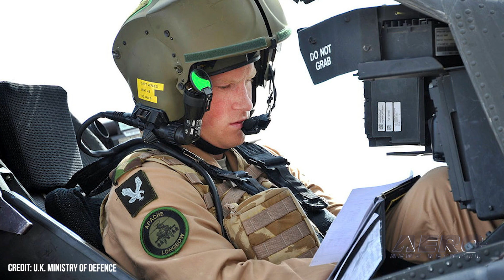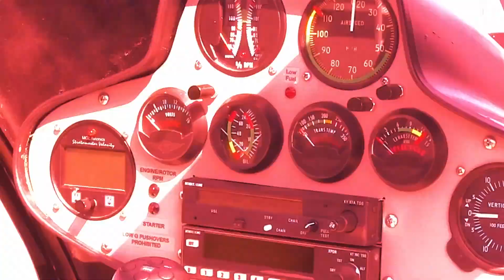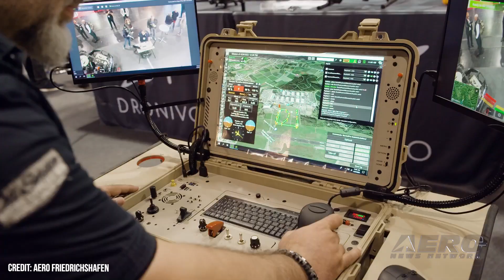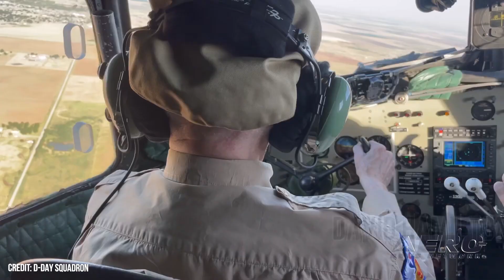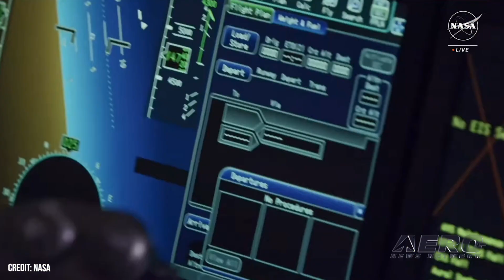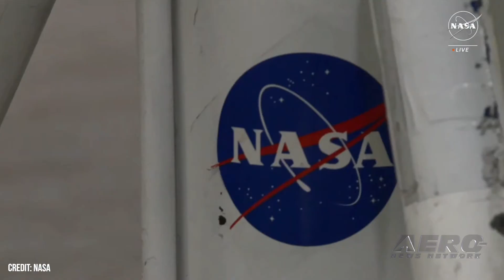Airborne 01.16.24: Prince Harry, A Legend?, D-Day Tour, X-59 Quesst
Also: AERODrones Exhibition, Rafale Fighters, Hydrogen VTOL, MDM-1 Fox/Fox-P

The Annual 'Living Legend of Aviation dinner takes place later this week and at least one recent announcement is causing quite a fuss... namely that of pronouncing Prince Harry, The Duke of Sussex, as an aviation 'legend' -- strangely placing him among the likes of Armstrong, Hoover, Yeager, Aldrin and others. This has not gone down well with a number of aviation luminaries, and has been further complicated by another award for Amazon Boss Jeff Bezos' fiancee... Planning for the D-Day Squadron’s 2024 Legacy Tour continues, with an announcement that the Western Airlines DC-3 will be tagging along. The tour will see the Squadron make the trek across the Atlantic Ocean with 10 more veteran aircraft. The whole bunch will head over too commemorate both the 80th anniversary of the Normandy landings and the 75th anniversary of the Berlin Airlift. No more CGI for the next-gen x-plane from NASA and Lockheed Martin now that the duo has finally debuted the quiet supersonic aircraft live in the metal. The X-59 Quesst aircraft is a demonstrator to bear out the possibility of supersonic flight without the sonic booms. If successful, the concept will revolutionize public air travel with a whole new niche of high-flying, fast-moving, supersonic aircraft. All this -- and MORE in today's episode of Airborne-Unlimited!!!

Airborne 01.16.24 is chock full of info in this Daily News Episode, Tuesday, January 16th, 2024... Presented by Aero-TV veteran videographer and Airborne Host Holland Lee. Holland is supported by ANN Chief Videographer Nathan Cremisino, as well as ANN CEO/Editor-In-Chief Jim Campbell. This episode covers:

'Living Legends' Heavily Criticized For Pending Award to Prince Harry
D-Day Tour Plans Out Its Journey Through the Old World
X-59 Quesst Unveiled for 1st Time
AERODrones Exhibition Returns to Friedrichshafen
French Air Force Places Order For 42 Rafale Fighters
Sirius Aviation AG Proposes Hydrogen VTOL Aircraft
MDM-1 Fox/Fox-P See AD from EASA